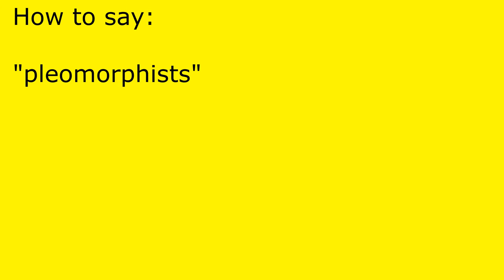How to pronounce pleomorphists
pleomorphists pronunciation.